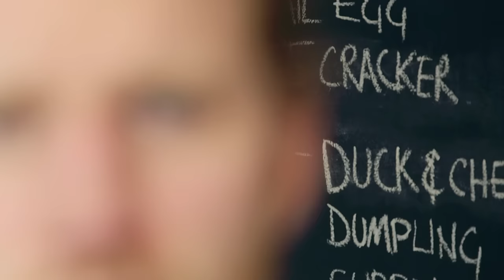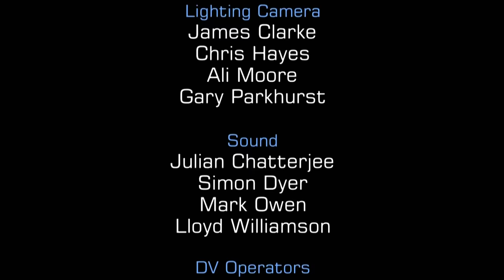Mouthwatering Signature Dishes | MasterChef UK: The Professionals | S09 EP11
Watch the thrilling episode of MasterChef UK: The Professionals. The pressure is on as they create a delectable dish—nougatine white chocolate green tea mousse with coie. Then, the chefs present their unique signature dishes, ranging from a Caff lime butter-poached hake to a smoked pork loin with cider sauce. The competition is fierce, nerves are tested, and culinary skills shine in this high-stakes episode. Who will impress the judges and secure a spot in the quarterfinals?